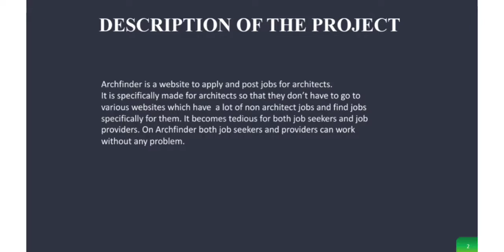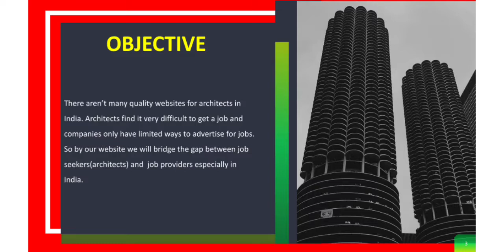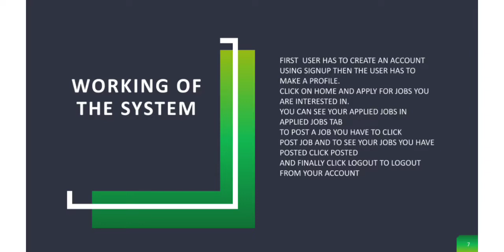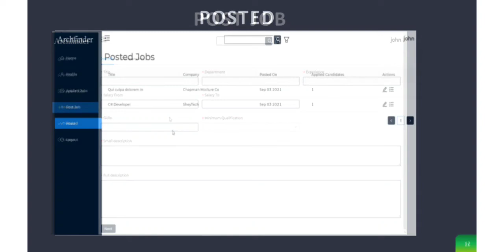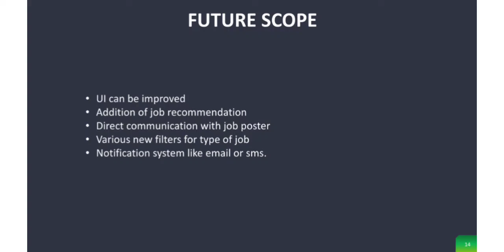ARCHFINDER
Archfinder is a website to apply and post jobs for architects. It is specifically made for architects so that they don’t have to go to various websites which have a lot of non-architect jobs and find jobs specifically for them. It becomes tedious for both job seekers and job providers. On Archfinder, both job seekers and providers can work without any problem.